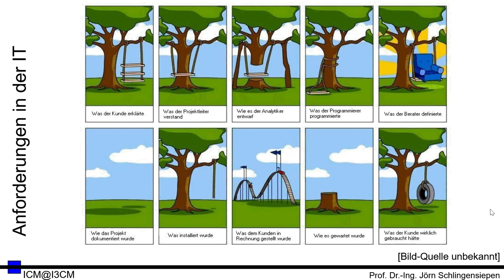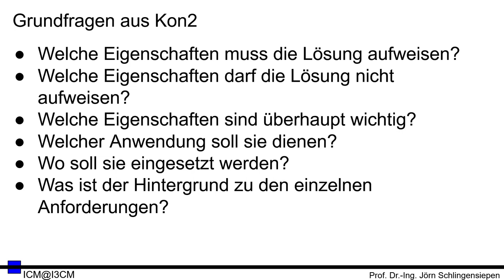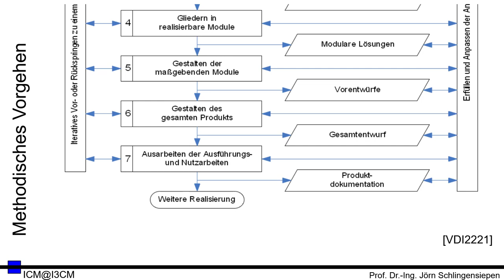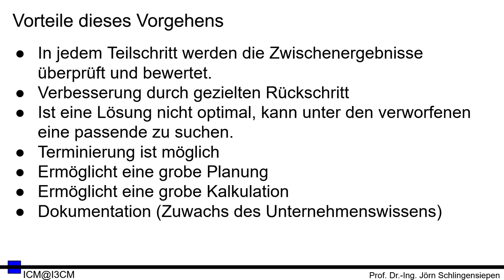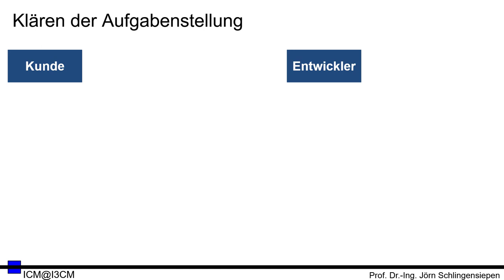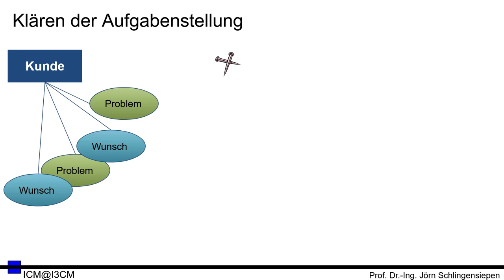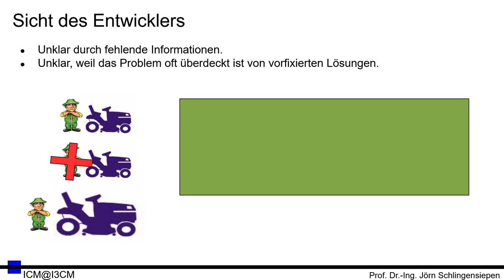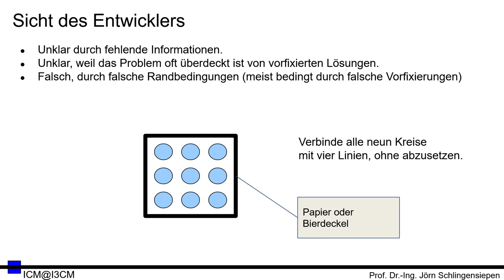[REQ 01] Ermittlung von Anforderungen im Software Engineering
"Inverted class room" - Lernabschnitt im Kapitel "Ermittlung von Anforderungen im Software Engineering" von Prof. Dr.-Ing. Jörn Schlingensiepen